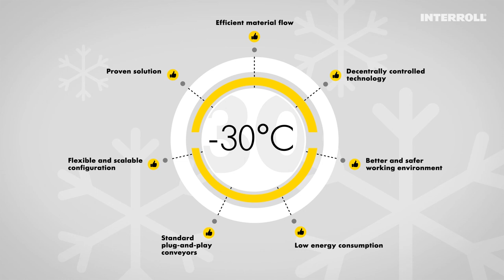Interroll ZPA Solution for Deep Freeze Environment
Deep-freeze logistics will now benefit from an efficient, ZPA material flow down to minus 30 degrees Celsius.

This allows a reduction of manual labor in deep freeze temperatures and leads to a better and safer working environment.

- Efficient material flow
- Decentrally controlled technology
- Better and safer working environment
- Low energy consumption
- Standard plug-and-play conveyors
- Flexible and scalable configuartion
- Proven solution

▬ Favorite Videos ▬▬▬▬▬▬▬▬▬▬▬▬

The Interroll Group is the leading global provider of material handling solutions. Interroll provides system integrators and OEMs with a wide range of platform-based products and services in these categories: Rollers (conveyor rollers), Drives (motors and drives for conveyor systems), Conveyors & Sorters as well as Pallet & Carton Flow (flow storage systems).